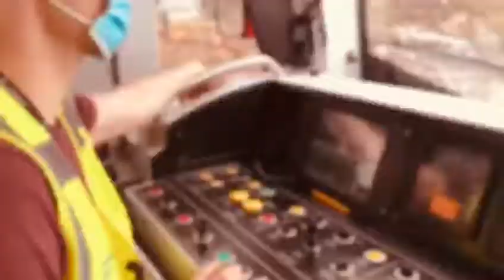LANDER tram and metro driving simulators for HKL Helsinki Finland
🚇📷🎥 LANDER's technical team has extensive knowledge in rolling stock engineering and railway infrastructure.
In addition to having simulated vehicles from several manufacturers, they also know the particularities of each operation in the world.
Travel with us to Helsinki to see the metro system we are working on!